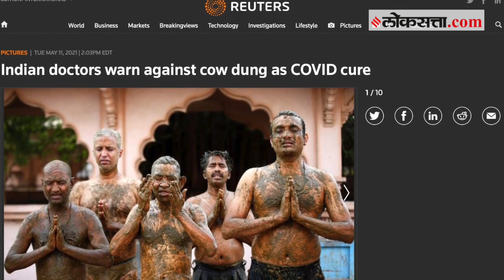जाणून घ्या: गोमूत्र, शेणाचा लेप करोनावर खरंच गुणकारी आहे?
करोनाबाधितांची वाढती संख्या आणि त्यासंदर्भातील भितीमुळे लोक वेगवेगळे उपाय करुन करोनाचा संसर्ग होऊ नये यासाठी प्रयत्न करताना दिसत आहे. गुजरातमधील काही ठिकाणी आठवड्यातून एकदा गायीच्या शेणाचा लेप अंगावर लावल्याने करोनाची बाधा होत नाही असा समज असल्याने अनेकजण गायीचं शेण अंगाला लावून घेताना दिसत आहेत. मात्र हे गायीचं शेण आणि गोमूत्र लावणे खरंच योग्य आहे का? हे उपाय खरंच करोनावर गुणकारी आहेत का ? चला पाहूया या व्हिडिओ मधून.